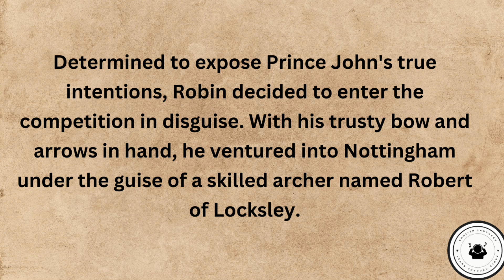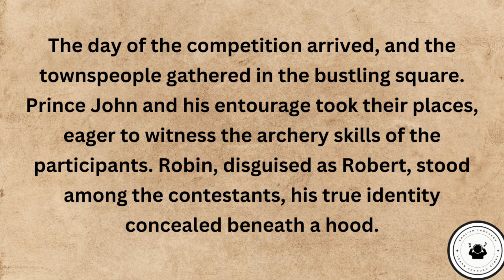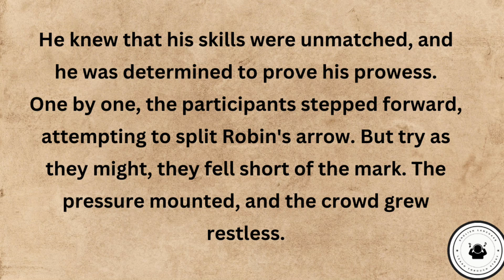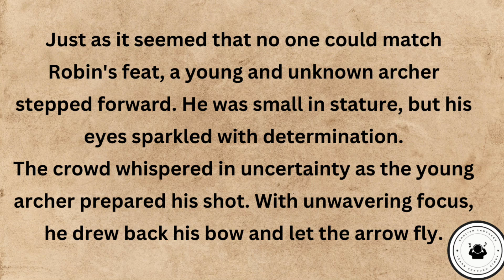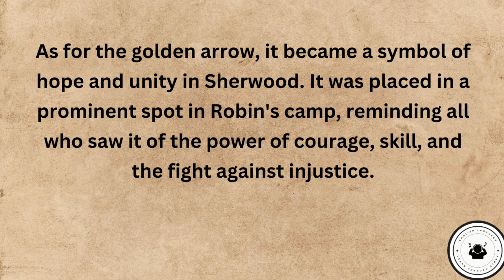Robin Hood And The Golden Arrow | Learn English Through Story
Robin Hood And The Golden Arrow | English Listening Practice | Learn English Through Story |  English Story

Welcome to our English Language Learn Through Story channel, where we help you improve your language skills through  stories.

In this video, we bring you the legendary tale of "Robin Hood and the Golden Arrow." Join Robin Hood, the valiant outlaw, as he faces a thrilling challenge to win a coveted prize. Through this story, you'll not only enhance your English language proficiency but also immerse yourself in a world of adventure, justice, and camaraderie.